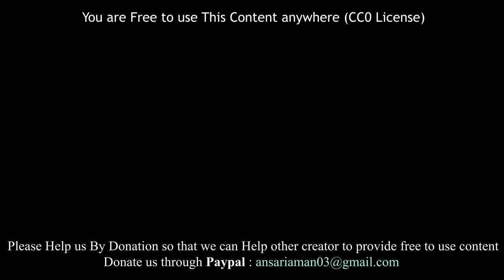Mumbai New AC Mini Bus By (BEST) - Bus Rate Rs. 6/- | Royalty Free Video (CC0 Licence)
Brihanmumbai Electric Supply and Transport (BEST) officially has Lauch new 21-seater mini buses in mumbai with air Condition (A/C). Price of this mini Bus Travelling is as low as Rs 6/- which is affordable for this kind of service.

This new transport service of mini A/c Bus was a big hit in less than a week of its introduction.

-This Footage was taken near Jogeshwari Bus Stop (Video is FREE to use!)